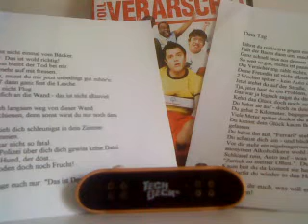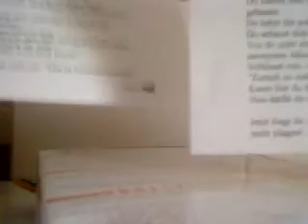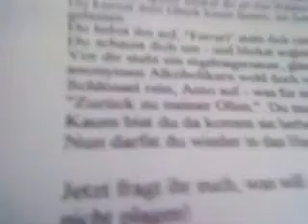MEGA GIVEAWAY (DVD's, Fingerboard & mehr)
Da mein alter Kanal deaktiviert wurde, hier das GA nochmal...

Regeln:
3) Video mit 5 Sternen bewerten

Möglich:
4) Wer mir bei Twitter folgt, 1 Extrapunkt
5) Videoantwort gibt 2 Extrapunkte